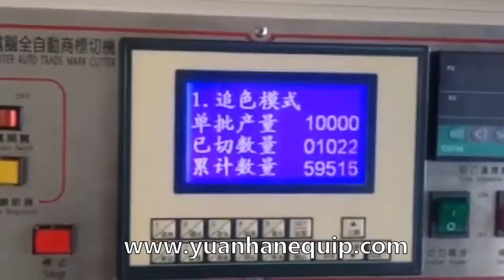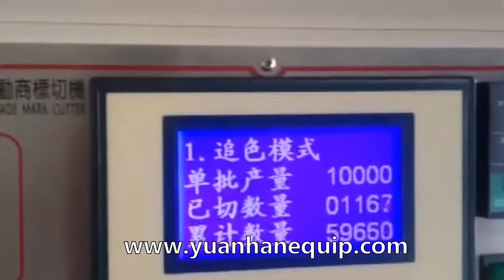High speed printed fabric label PFL cutting machine, PFL Cutting Machine ZCUT-103A